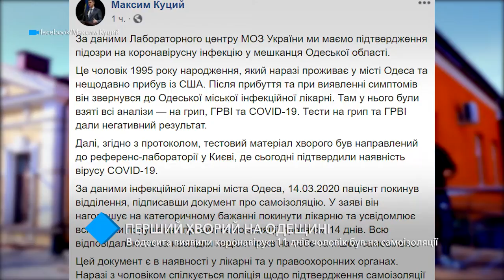У жителя региона обнаружили коронавирус - он вернулся из США